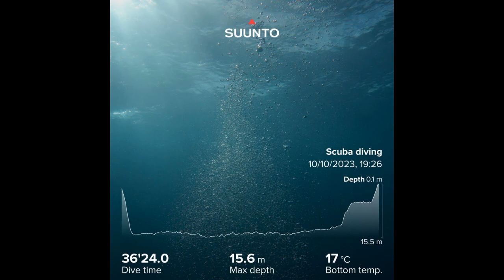Pier Cellar - Plymouth - 10/10/2023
Pier Cellar was a Torpedo station built into the cliff edge between Cawsand and Rame Head, once defending the western access to Plymouth Sound.